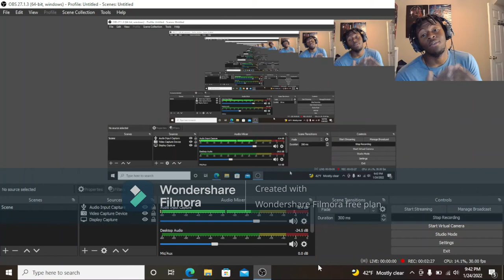How Tom Brady was After Losing to the Rams REACTION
RDCworld1 How Tom Brady was After Losing to the Rams REACTION